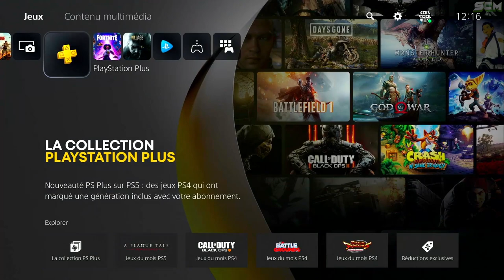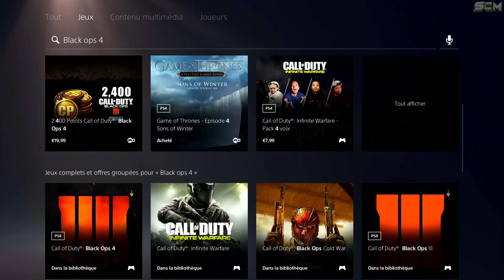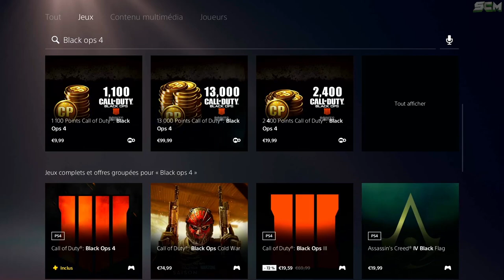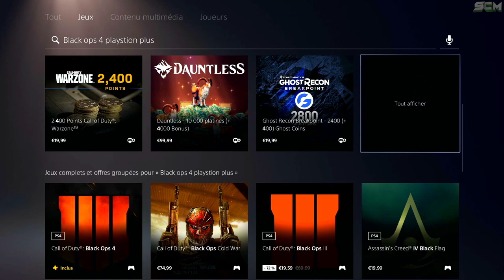COMMENT TÉLÉCHARGER BLACK OPS 4 GRATUITEMENT, COMMENT AVOIR CALL OF DUTY BO4 GRATUIT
▬▬▬▬▬▬▬ • BIENVENUE 😍 • ▬▬▬▬▬▬▬

▬▬▬▬▬▬▬ • PARTENAIRES 💪 • ▬▬▬▬▬▬▬

👉StealthGamer:
"SOISCOOLMEC"
"STRIKESOISCOOL"

TikTok "SoisCoolMecYTB"
👻Snapchat "soiscoolmec"

.▬▬▬▬▬▬▬ • TOP DON 💰 • ▬▬▬▬▬▬▬

▬▬▬▬▬▬▬ • MUSIQUE OUTRO 🎵 • ▬▬▬▬▬▬▬